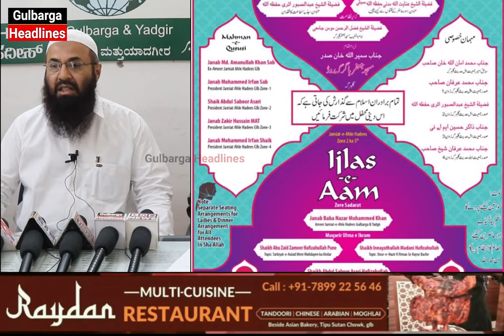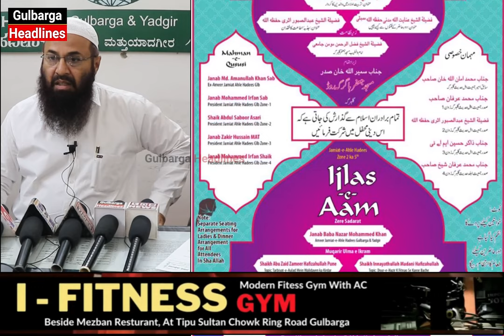Baba Nazar Mohammed Khan Appeal To Attend Jalsa E Aam Organised By Jamiyat E Ahle Hadees Gulbarga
Baba Nazar Mohammed Khan Appeal To Attend Jalsa E Aam Organised By Jamiyat E Ahle Hadees Gulbarga At Saba Function Hall On 5th Feb Sunday, Watch Video For Details